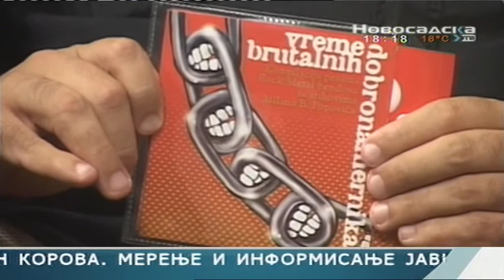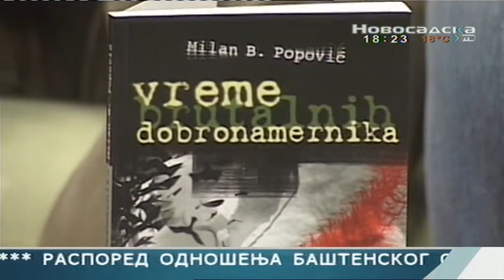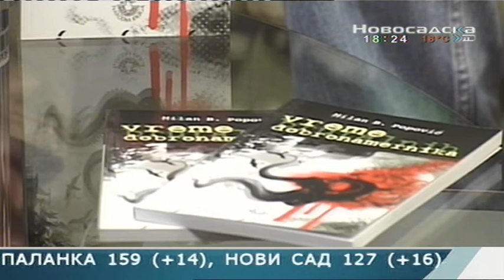Milan B. Popović i Branko Radaković na Novosadskoj TV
Gostovanje Milana B. Popovića i Branka Radakovića na Novosadskoj TV.
Snimljeno i emitovano uživo 20. IX 2013.